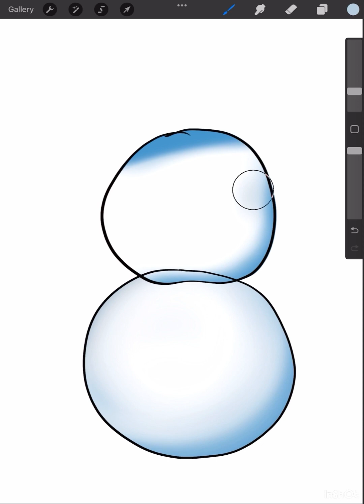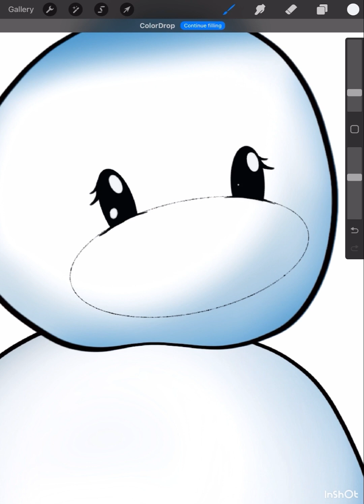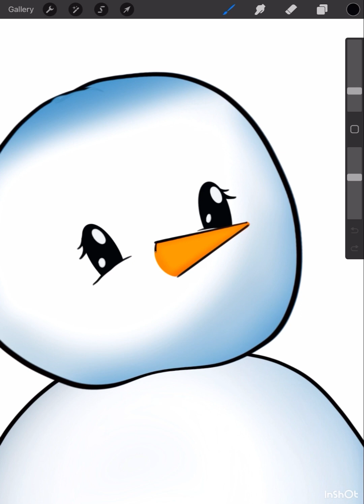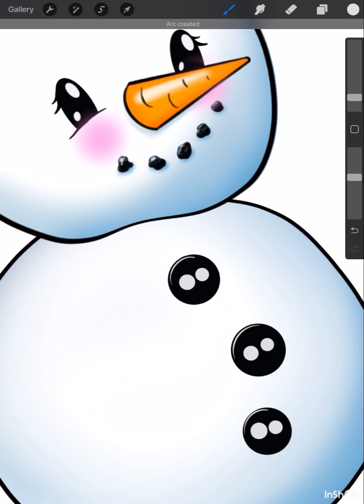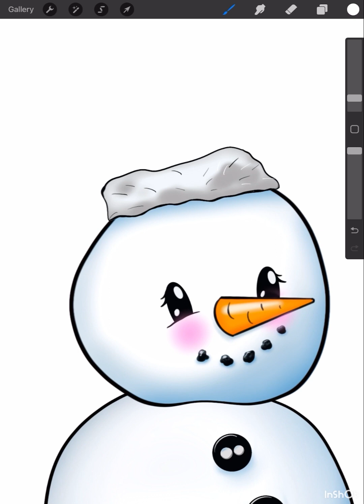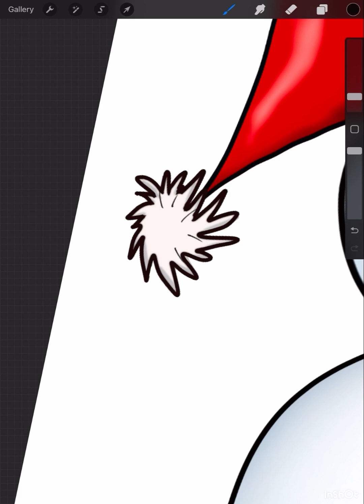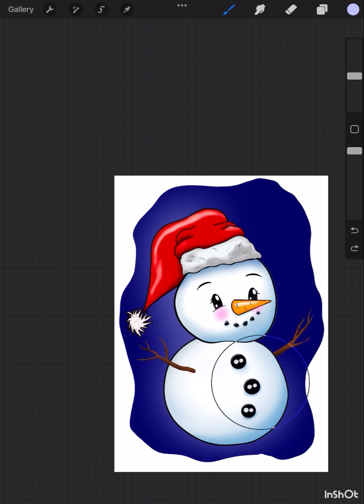Darling Happy Snowgirl! Draw this with Procreate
I absolutely love digital art (I love traditional art too).
You can learn how to draw using Procreate on an ipad or Procreate Pocket on an iphone.
This Satisfying Art video can be watched while your waiting in line at the checkout, laying in bed before sleeping, and any other time you have a moment to watch!
Some of the Art is quite AMAZING! Others are cute, or funny, some digital art on this channel are just random doodles, either way, Enjoy!
You can draw this too
Procreate is such an easy app to use to draw, paint and sketch digitally.